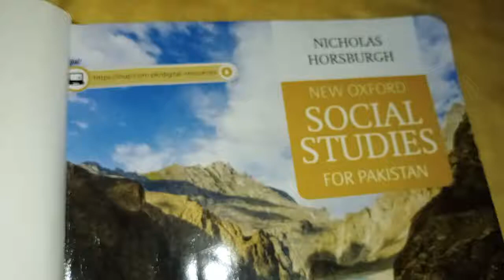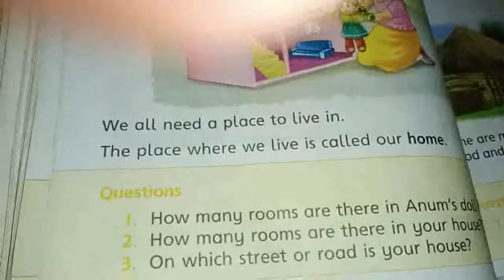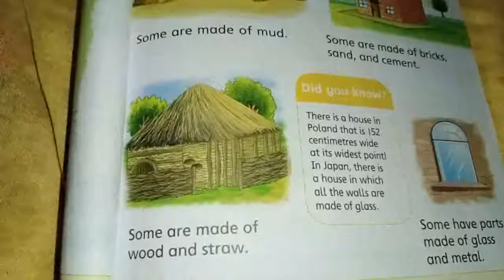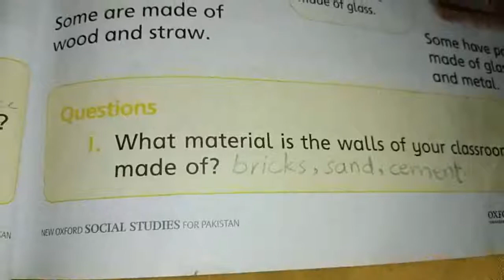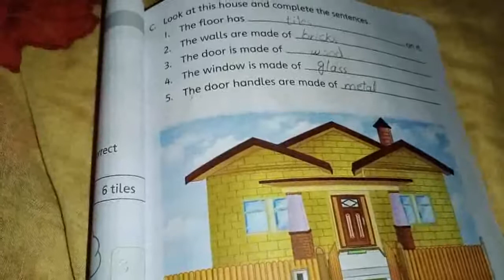Class One Social Studies Unit #3 Topic: Where we live. Allied School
Class: One 1,
Subject: Social Studies,
Book: New Oxford Social Studies for Pakistan - 1(4th Edition),
Topic: Unit #3, Page #22, "Where we live",
Publisher: Oxford,